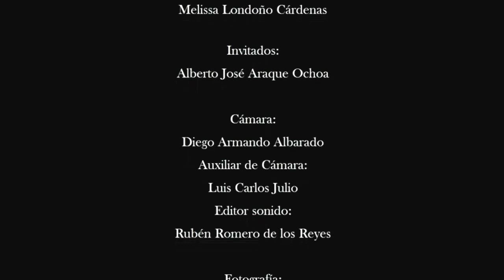Un joven que lleva la música en su venas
Comunicadores populares San Jacinto del Cauca presenta la historia de Alberto Araque Ochoa, Un joven con mucho talento para interpretación de la música y que hace parte del talento de esta tierra.
Nacido en la la hermana patria Venezuela pero con raíces sanjacintanas
Esta es otra muestra que nuestro programa quiere compartir con ustedes.